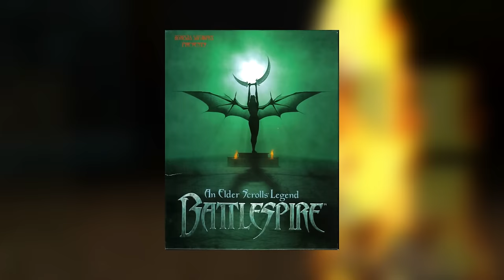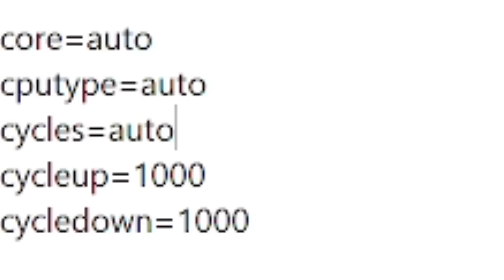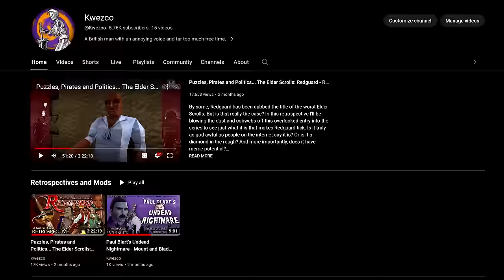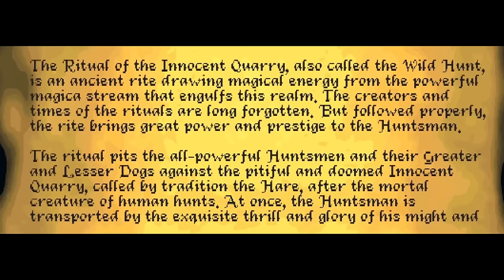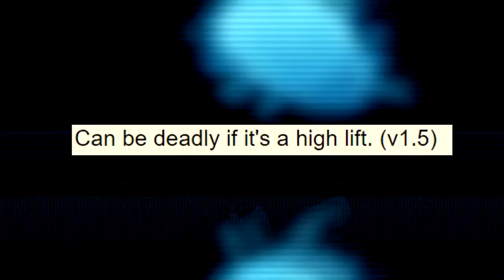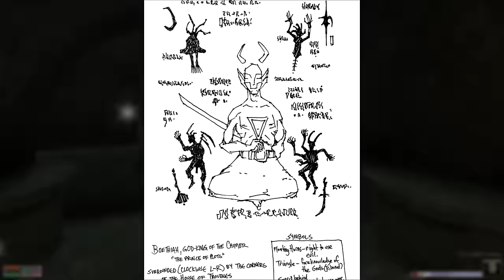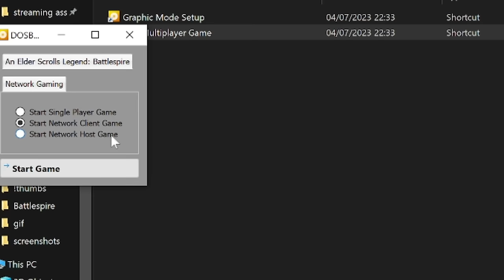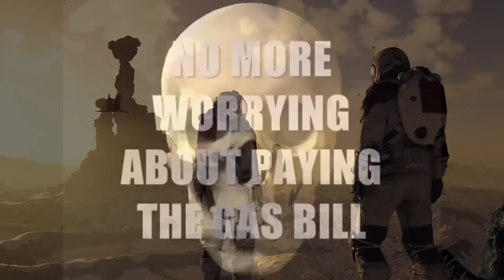Dungeons and Daedra... The Elder Scrolls: Battlespire - Retrospective/Analysis Thingy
On December 2nd, 1997, Bethesda Softworks released An Elder Scrolls Legends: Battlespire. A spin-off title that many remember as "that weird, very green looking Daggerfall pseudo-expansion". While Battlespire shares many similarities with it's parent game, it also makes a number of hefty and rather questionable changes.

In this retrospective, I attempt to curate and dissect this unwieldy beast of a dungeon delver. All the while explaining key elements of it's story, gameplay and god-awful character systems. Settle in buckos, it gets bumpy.

x-x-x-x-x-x-x-x-x-x-x-x-x-x-x-x-x-x-x-x-x-x-x-x-x-x-x-x-x-x-x-x

x-x-x-x-x-x-x-x-x-x-x-x-x-x-x-x-x-x-x-x-x-x-x-x-x-x-x-x-x-x-x-x

CHAPTERS:
00:00:00 1.0 Introduction
00:08:29 1.1 Weir Gate/Plot
00:24:20 1.2 Administration
00:33:07 1.3 Soul Cairn
00:41:48 1.4 Shade perilous
00:50:56 1.5 Chimera of Desolation
01:05:20 1.6 Havok Wellhead
01:15:00 1.7 Dagon's Hunting Lodge
01:23:24 2.1 Mechanics/Character Creation
01:39:36 2.2 Multiplayer
01:47:24 2.3 Conclusion
01:57:08 0.0 Outroduction

x-x-x-x-x-x-x-x-x-x-x-x-x-x-x-x-x-x-x-x-x-x-x-x-x-x-x-x-x-x-x-x

OSTs USED: Basically Every TES Game...

x-x-x-x-x-x-x-x-x-x-x-x-x-x-x-x-x-x-x-x-x-x-x-x-x-x-x-x-x-x-x-x

THIS VIDEO IS PROPERTY OF N'GASTA!

N'GASTA! KVATA! KVAKIS!